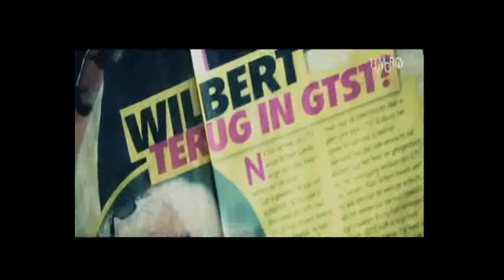Max van den Burg | Speaker at Speakers Academy® | Promoclip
Speakers Academy®
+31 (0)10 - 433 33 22